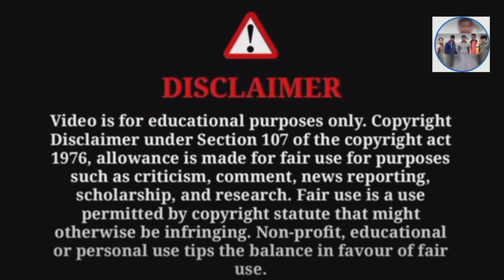প্রকৃত বন্ধু II 1000 subscribe kaise baraye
dont's forget our chanal

clean and cook with mecook with me vlogdinner ideaseasy dinner ideas
dinner recipeseasy dinner recipesfamily dinner ideasfamily and friend both